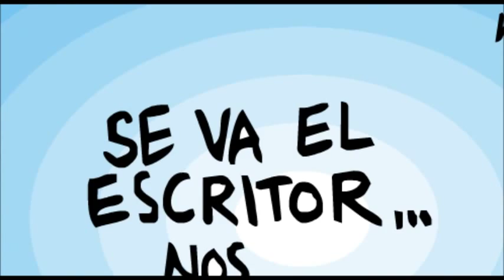fallecio carlos fuentes video carton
fallecio carlos fuentes video carton caricatura de eduardo soto. la muerte de artemio carlos cruz fuentes. Muere Carlos Fuentes
El prolífico escritor mexicano Carlos Fuentes, autor de una veintena de novelas, falleció hoy a los 83 años.

El presidente Felipe Calderón lamentó en su cuenta de Twitter la muerte del escritor.

"Lamento profundamente el fallecimiento de nuestro querido y admirado Carlos Fuentes, escritor y mexicano universal. Descanse en paz", escribió en la red social.

El escritor falleció en el hospital Ángeles del Pedregal, dio a conocer Consuelo Saizar a EL UNIVERSAL. "Murió en su México", expresó.

Saizar dijo a este diario que Fuentes "fue poseedor de una enorme obra literaria. Hombre vital como su prosa. Muere sin el Nobel tan merecido".

La presidenta del Conaculta, informó que habrá un sepelio como lo desee la ahora viuda del escritor, Silvia Lemus.

En su cuenta de Twitter expresó: "Carlos Fuentes ha muerto en su México. Su ausencia sacude a la patria de la ñ. Gracias por sus letras y su pensamiento. Adiós, Maestro!".

El jefe de Gobierno de la Ciudad de México, Marcelo Ebrard, lamentó en su cuenta de Twitter el fallecimiento del escritor.

"México ha tenido una gran pérdida : Carlos Fuentes ha fallecido".

El secretario de Educación, José Ángel Córdova, también escribió en Twitter su pesar por la muerte de Fuentes:

"Con gran pesar lamentamos profundamente el sensible fallecimiento del gran escritor mexicano Carlos Fuentes".

La escritora Elena Poniatowska‏ también lamentó el deceso del escritor a través de la red social: "Lamento profundamente la muerte CarlosFuentes", escribió en Twitter.

Carlos Fuentes nació el 11 de noviembre de 1928 en la ciudad de Panamá.

NOVELAS

La región más transparente / 1958
Las buenas conciencias / 1959
La muerte de Artemio Cruz / 1962
Aura / 1962
Zona Sagrada / 1967
Cambio de piel / 1967
Cumpleaños / 1969
Terra Nostra / 1975
La cabeza de la hidra / 1978
Una familia lejana / 1980
Agua Quemada / 1983
Gringo Viejo / 1985
Cristóbal Nonato / 1987
Constancia y otras novelas para vírgenes / 1990
La campaña / 1990
Los años con Laura Díaz /1999
Instinto de Inez / 2001
La silla del águila / 2003
Todas las familias felices / 2006
La voluntad y la fortuna / 2008
Adán en Edén / 2009
Vlad / 20103